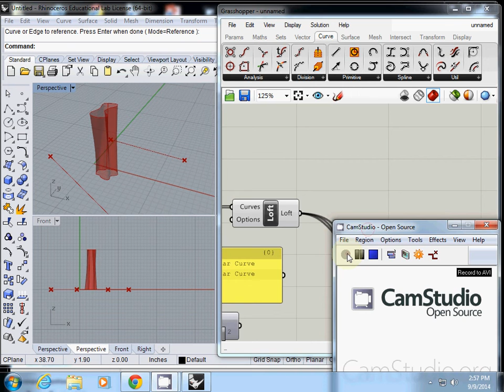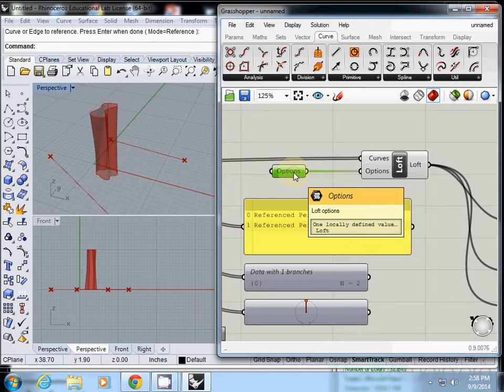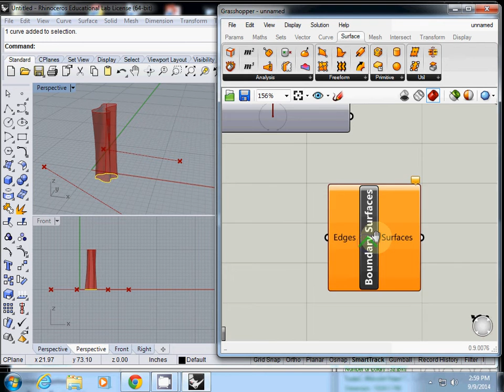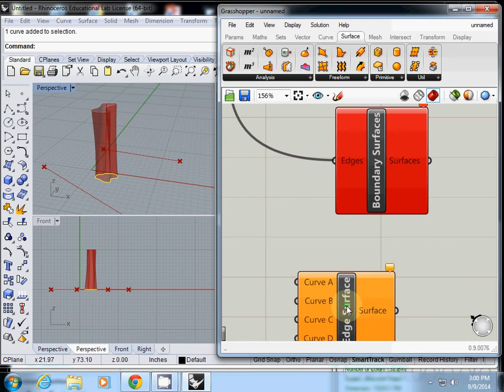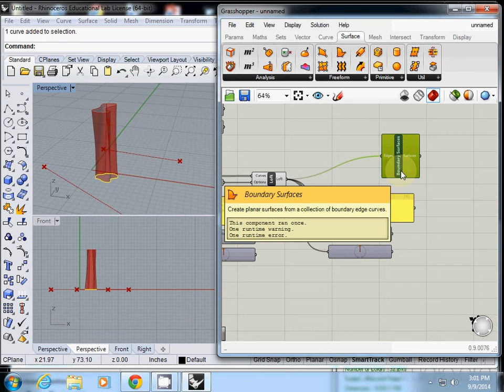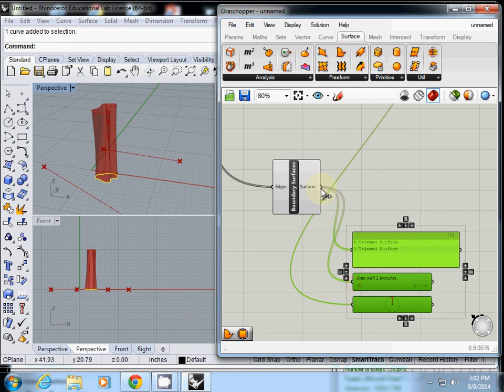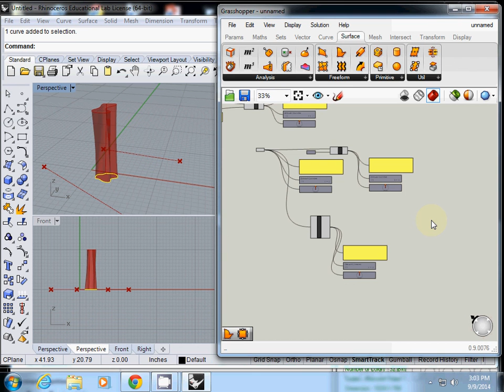Grasshopper Tutorial: Closing Lofted Surface.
Arc 586 Digital Design & Fabrication Fall 2014, School of Architecture, University of Miami, Assistant Prof. Juhong Park